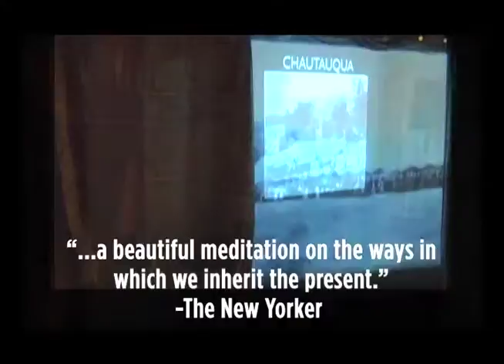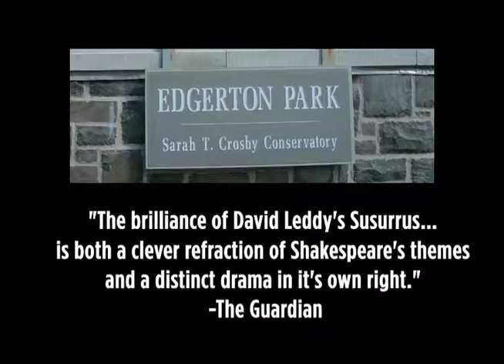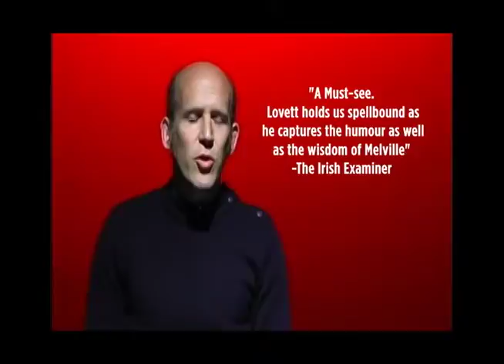2010 Theater IFAI